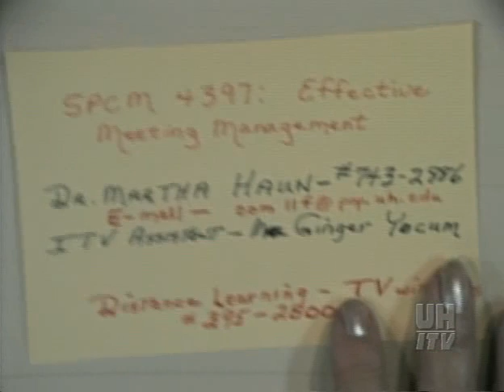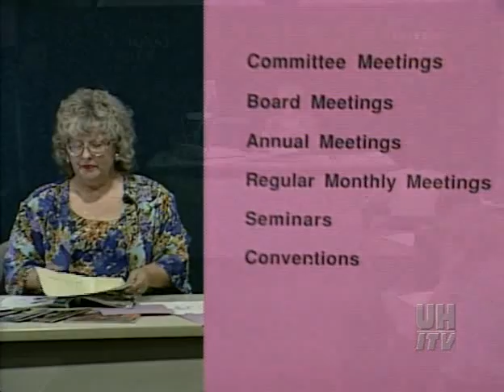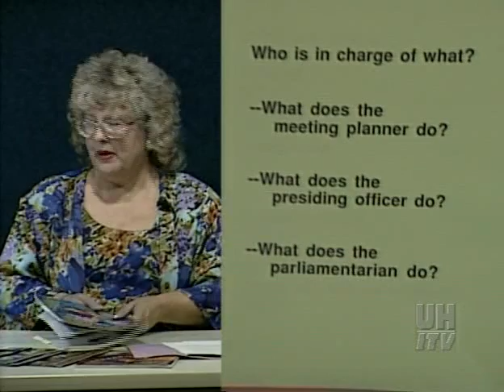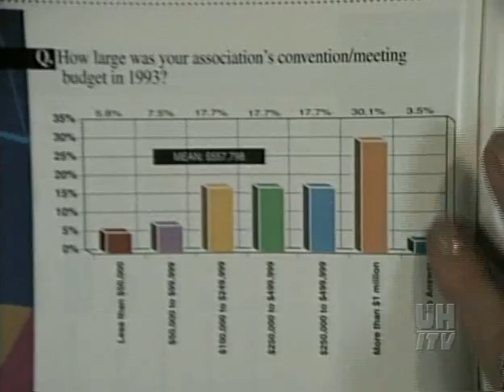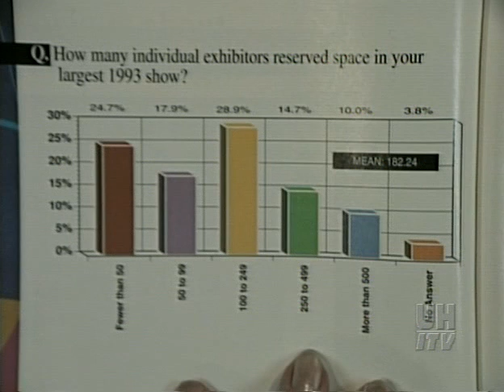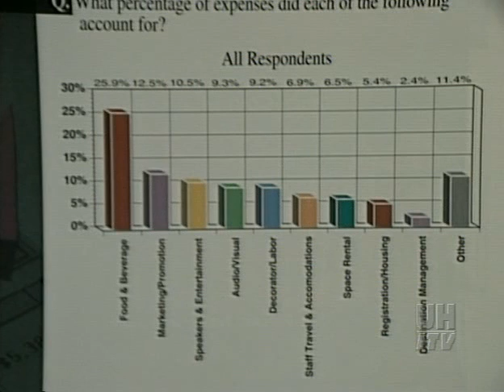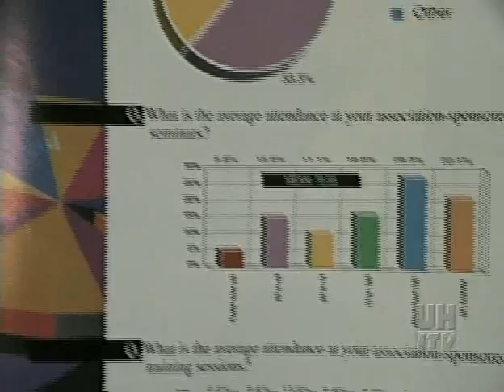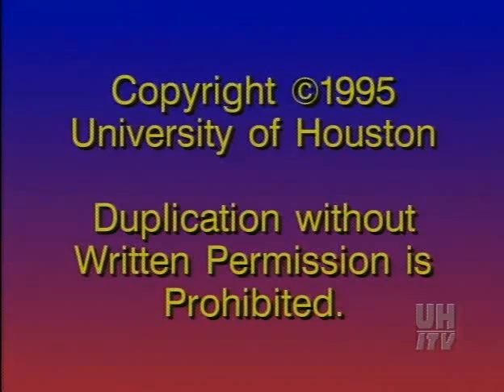COMM 3332 LECTURE 1